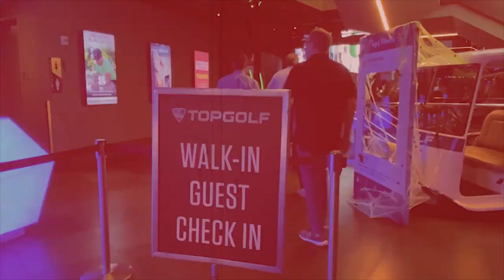(슬로우왕)13회,컨벤셔널스윙 드라이버편-임팩트에서 팔로우스루(한/E/中/日)(Slow OK)13th,ConventionalSwing-Driver(Impact-FollowThru)